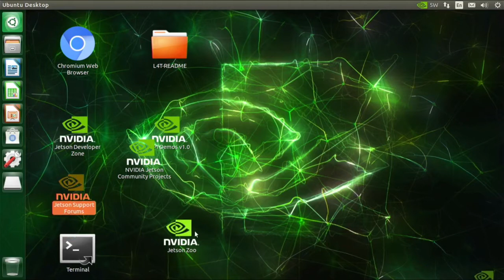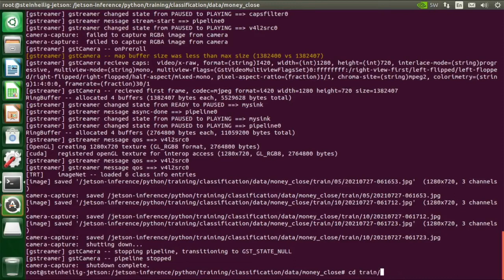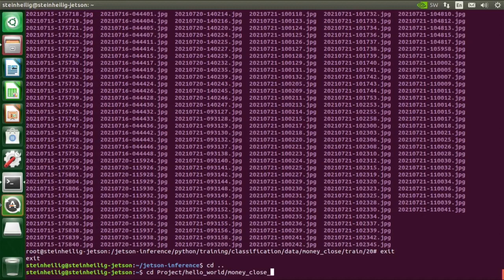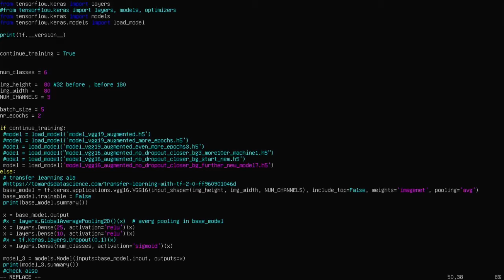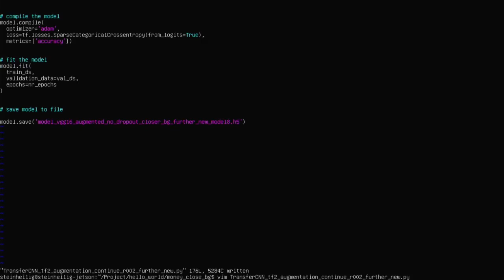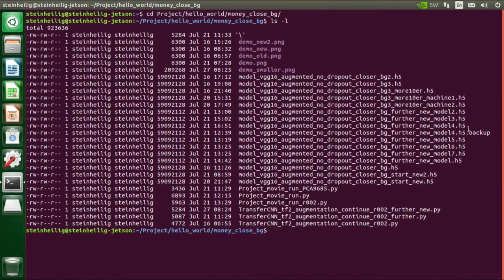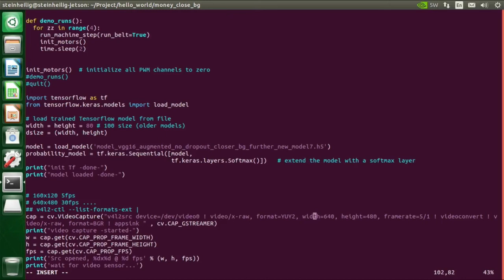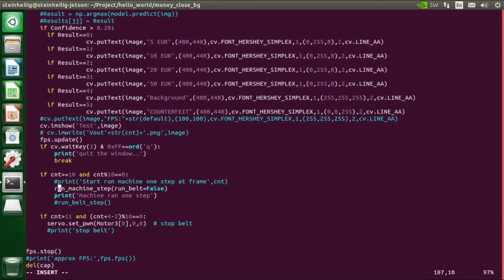HowTo Build a LEGO Banknote Counter with the NVIDIA Jetson Nano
Using the NVIDIA Jetson Nano to recognize different banknotes and control the LEGO power Functions motors and servomotors (with PWM using PCA9685 via IC2).

0:00 Introduction
0:19 Setup overview
1:39 Record training data
5:22 Train the classifier
9:37 Inference & motor control

Inference and realtime DNN vision library for NVIDIA Jetson Nano

Paul McWhorter
AI on the Jetson Nano LESSON 31: Controlling Servos with the Jetson Nano using the PCA9685